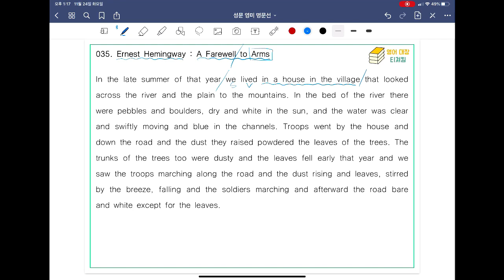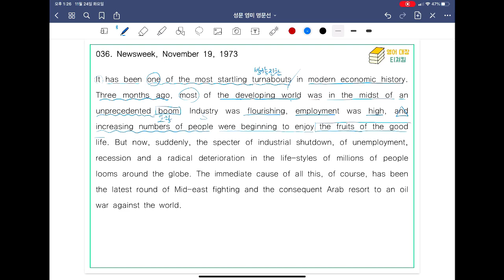[ SUNGMOON PUBLISHING ] - 「VIDEO LESSONS」: 영미 명문선 35, 36